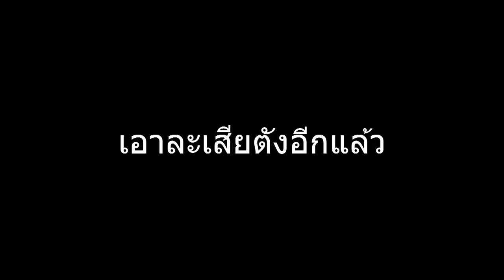XSHOT - ไปเกลือใน Mobile ก็ต้องมาเกลือใน Pc อีก กับไอเทมเจมฟ้า !